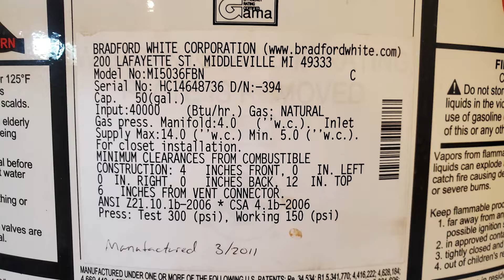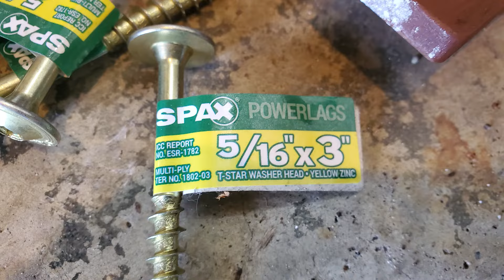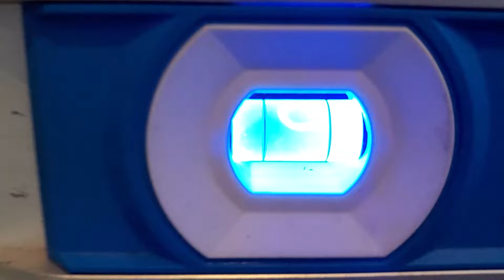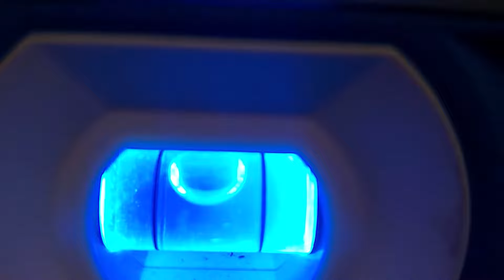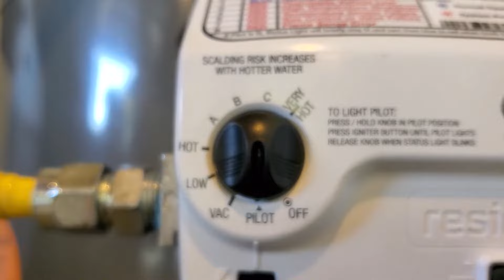Water Heater Mounted on the wall with Custom Made Wall Mounted Water Heater Platform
The customer asked, I did as he asked. Wall Mounted Water Heater Platform Ideal for suspending water heaters in schools, offices, restaurants and small businesses.